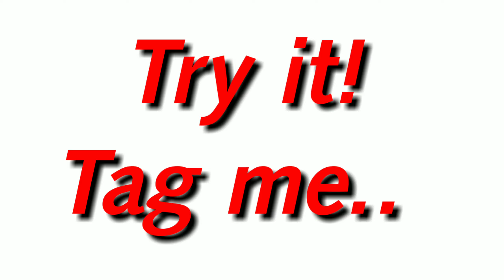Tongue twister letter P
A peck of pickled peppers Peter Piper picked.
Where's the peck of pickled peppers Peter Piper picked?